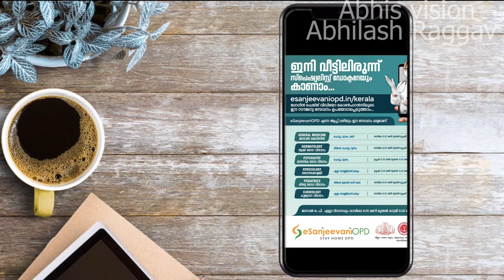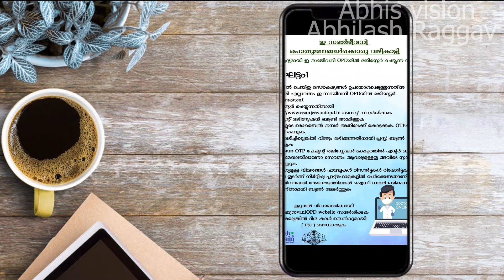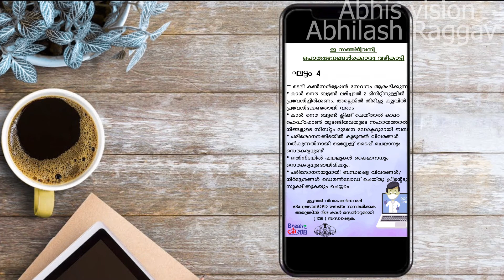E-SANJEEVANI OPD REGISTRATION | ഇനി ഫീസ് കൊടുക്കാതെ, ഹോസ്പിറ്റലിൽ പോവാതെ, ഡോക്ടറെ കാണാം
THIS VIDEO IS ABOUT HOW TO REGISTER N E-SANJEEVANIOPD KERALA SITE